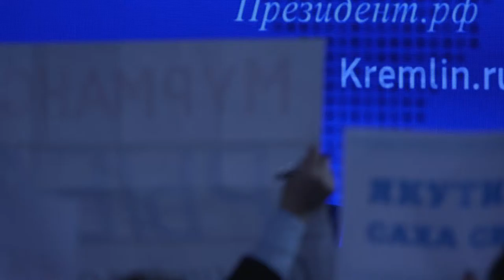Путин о назначении своих людей на посты глав регионов Сеня Кайнов Seny Kaynov